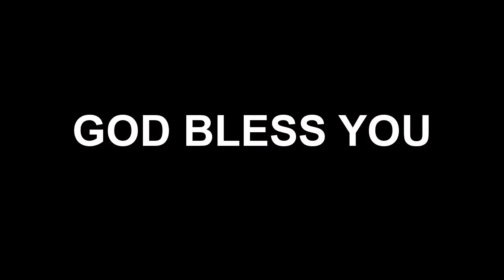HHBC MEN GROUP